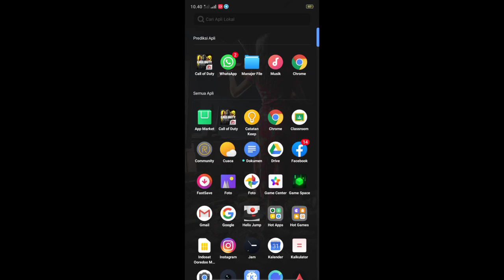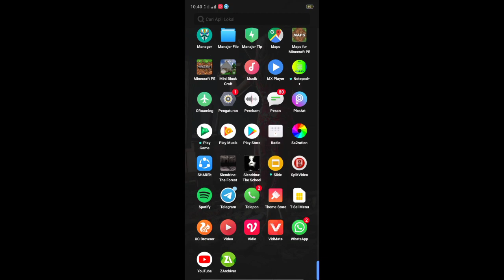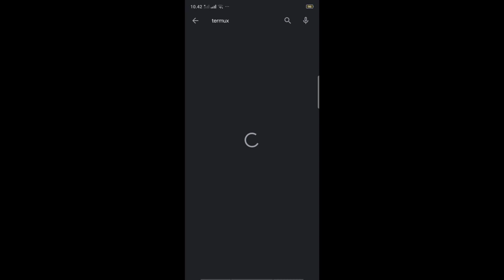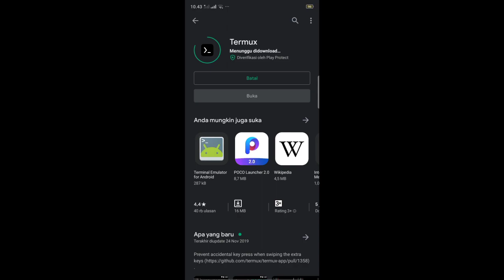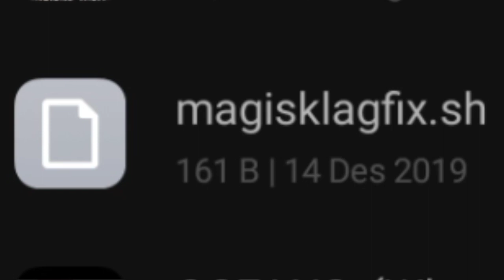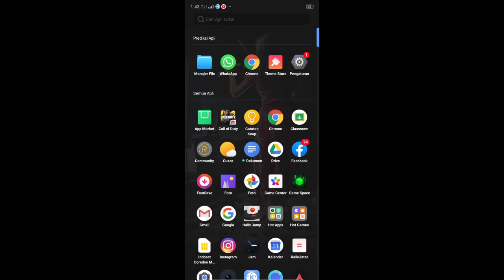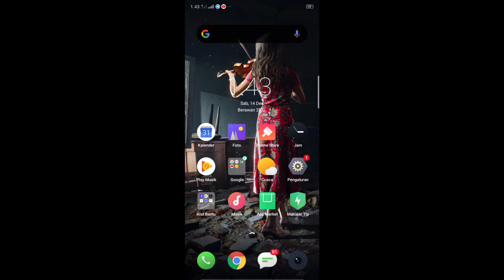CARA FIX LAG Setelah root realme 3 Ram 3/32 100% work(tutorialgeged)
setelah lama ane menunggu akhir nya ,ane Nemu jg cara fix lag setelah root realme 3 yang ram 3/32 akhirnya yg di tunggu-tunggu bagi kalian yg takut lag jangan kawatir saya sdh punya fix nya  saya pastikan ini work 100%

Perhatikan ..!!!
Maaf seblumnya Saya lupa kasih tahu ,setelah paste commad nya ke termux kemudian kalian reboot dulu agar fix langsung bekerja

langsung check it out link di bawah

link Comand nya ini format nya docx silahkan di buka dan di salin isnya ke termux :

ini link file magisklagfix.sh nya ya ! setelah download silahkan simpan di internal harus ( Diluar folder) :